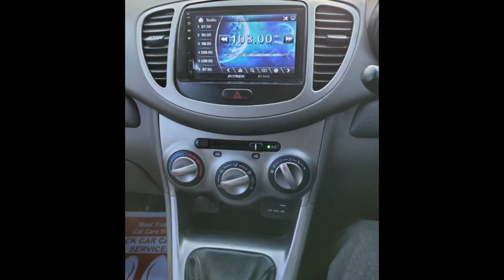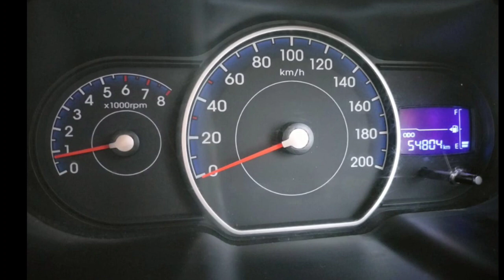Hyundai I10 Used Car Sales, In Tamil Nadu India, Bala Tex Car Sales, Buying Online Services,